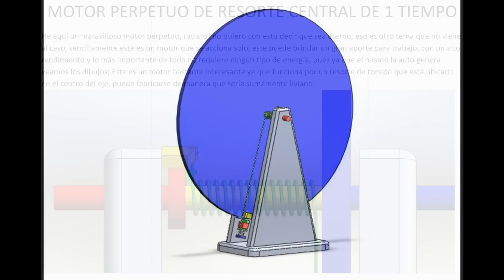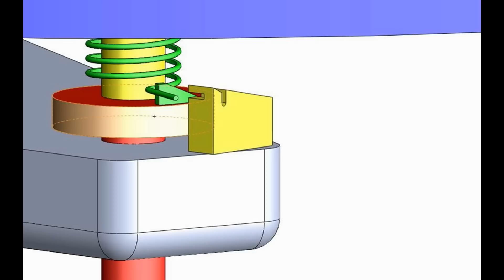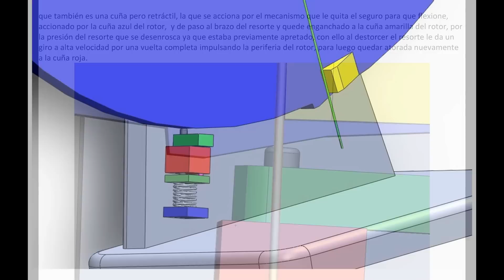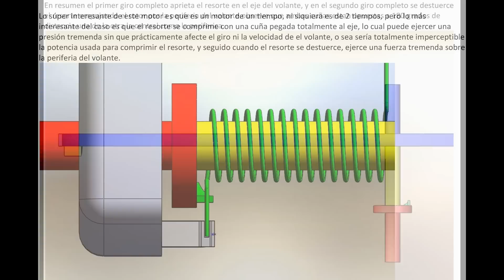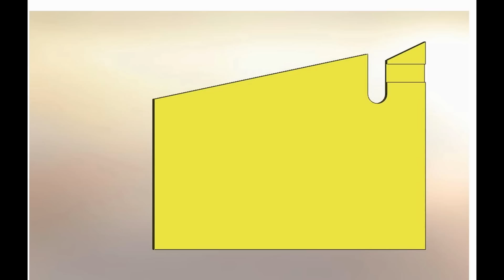MOTOR PERPETUO DE RESORTE CENTRAL DE 1 TIEMPO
He aquí un maravilloso motor perpetuo, ¡aclaro! no quiero con esto decir que sea eterno, eso es otro tema que no viene al caso, sencillamente este es un motor que se acciona solo, este puede brindar un gran aporte para trabajo, con un alto rendimiento y lo más importante de todo no requiere ningún tipo de energía, pues ya que el mismo la auto genera veamos los dibujos; Este es un motor bastante interesante ya que funciona por un resorte de torsión que está ubicado en el centro del eje, puede fabricarse de manera que sería sumamente liviano.